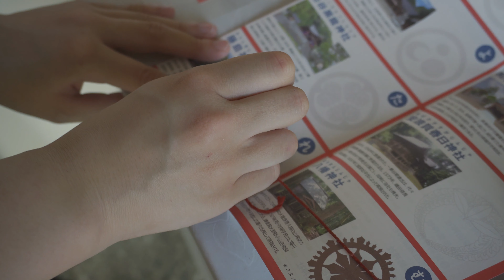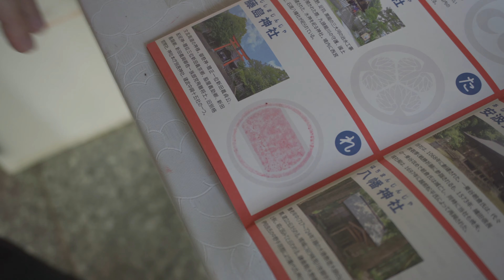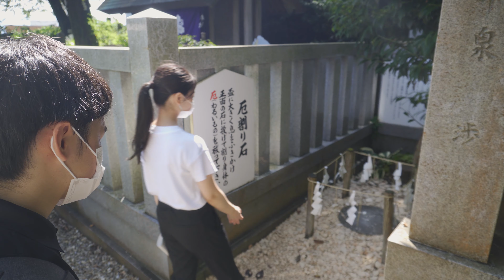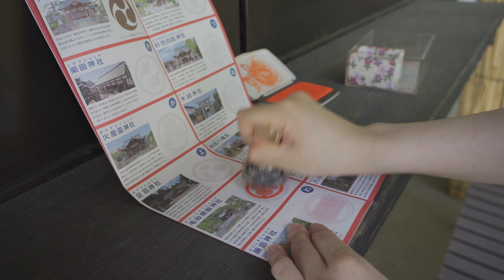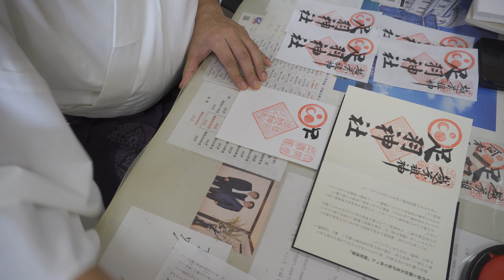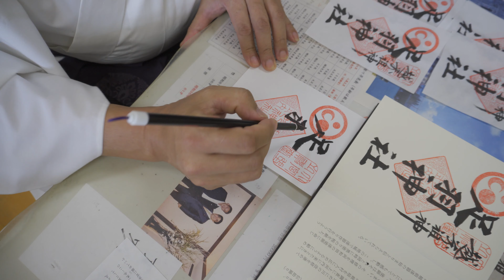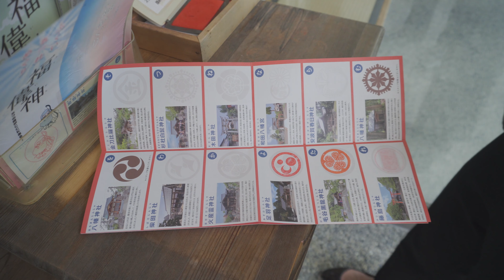Visiting the Shrines of Mt. Asuwa | FCA Life in Fukui #24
I visited 3 shrines located on Mt. Asuwa which is close to Fukui Station. I was joined by Kana, a university student interning at our division. We showcased the many different things you can do at shrines in Japan as well as the special features each shrine had.

福井駅から近い足羽山にある三つの神社に行きました。今回は大学生インターンのかなさんが出演してくれました。日本の神社での参り方などや各神社の見どころを紹介しました。